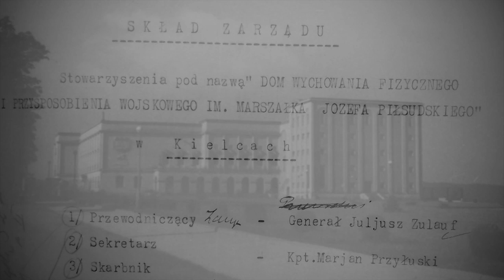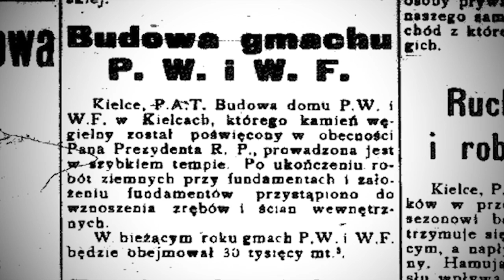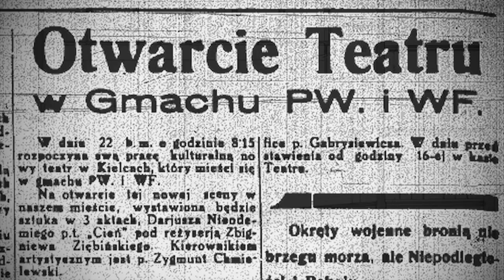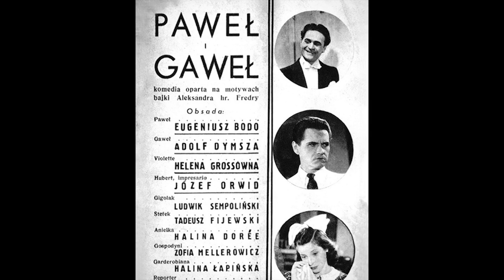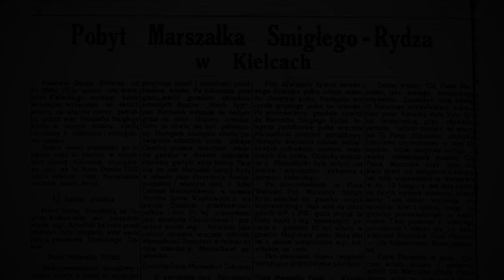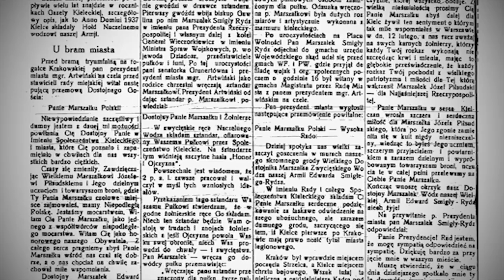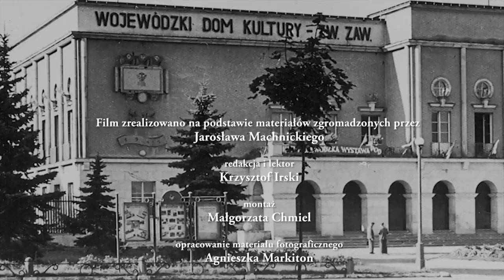80-lecie Domu WF i PW Marszałka Józefa Piłsudskiego w Kielcach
20 listopada 2015 w Wojewódzkim Domu Kultury w Kielcach odbyły się uroczyste obchody 80-lecia Domu WF i PW – Wojewódzkiego Domu Kultury w Kielcach.
Specjalnie na tę okazję PIK - Portal Informacji Kulturalnej województwa świętokrzyskiego przygotował film dokumentujący okoliczności powstania tej instytucji i jej działalność do 1947 r.
Film zrealizowano na podstawie materiałów zgromadzonych przez Jarosława Machnickiego.
Redakcja: Krzysztof Irski
Montaż: Małgorzata Chmiel
W filmie wykorzystano materiały użyczone przez:
– Muzeum Historii Kielc,
– Archiwum Państwowe w Kielcach,
– Wojewódzką Bibliotekę Publiczną w Kielcach,
– Krzysztofa Idzika,
– Michała Biskupa,
– Jacka Szczepaniaka,
– Jarosława Machnickiego.